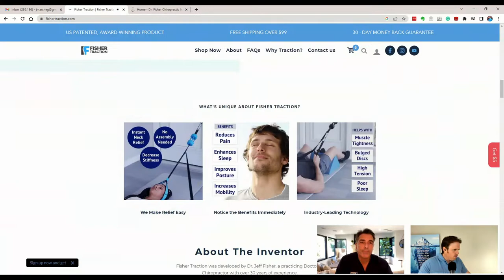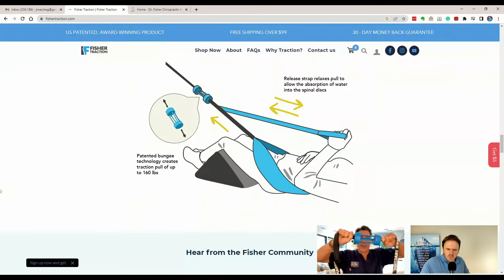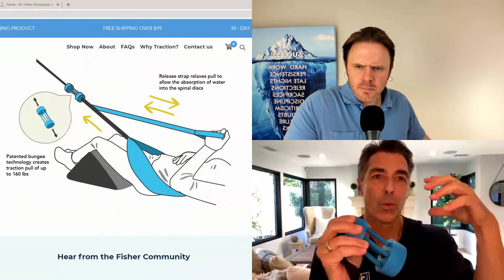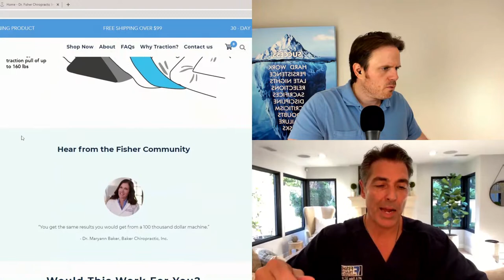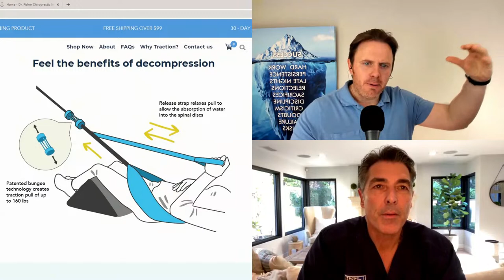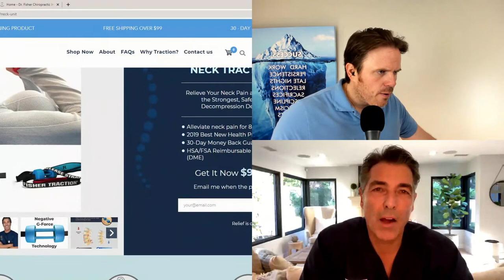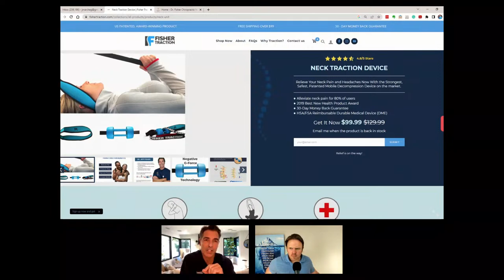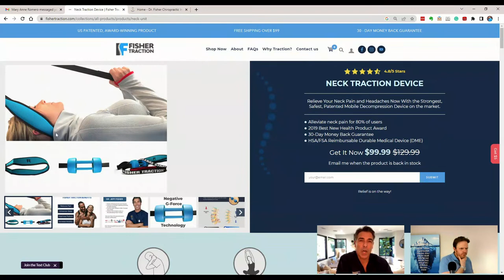Getting To The Root Cause of Your Disc Herniations with Dr. Jeff Fisher | Podcast #381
00:30 - Introduction to Dr. Jeff Fisher
06:25 - Chiropractic Exercises/Program
15:00 - Decompression and Traction Devices
19:17 - Diet and Supplements
23:00 - Stem Cell Therapy/Stem Cell Injection
26:00 - Spinal Canal Herniations
28:10 - Signs and Symptoms of Getting Surgery
30:20 - Natural Anti-Inflammatory

In this video, Dr. Justin and Dr. Jeff Fisher discuss various types of disc issues, including bulging and herniations, and how they can be treated using chiropractic exercises and programs, as well as soft tissue and deep tissue therapy.

They also discussed using devices such as traction and decompression machines and the potential benefits of diet and supplements, including collagen.

Dr. Justin and Dr. Jeff Fisher also mention stem cell therapy and stem cell injections, hydrostatic pressure, and spinal canal herniations. They also cover signs and symptoms of when surgery may be necessary and natural anti-inflammatory options. Key takeaways from the video include the importance of exercise and therapy in managing disc issues and the potential benefits of supplements and alternative treatments.